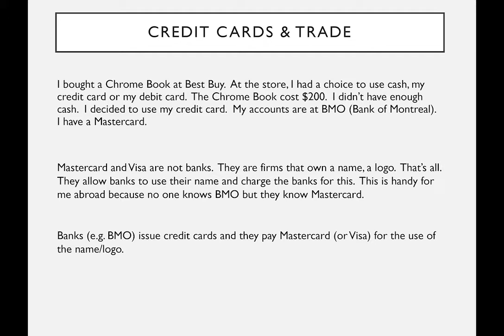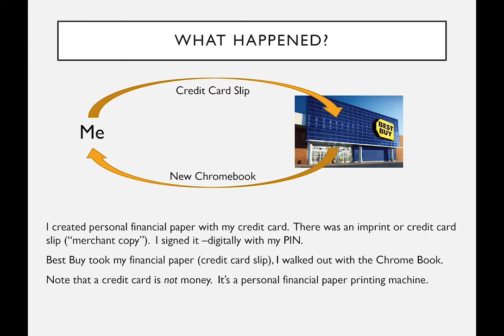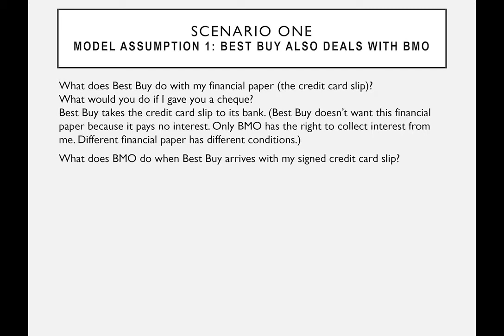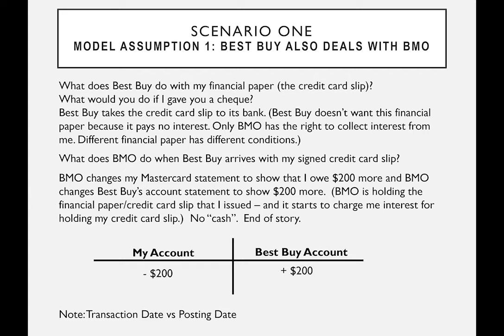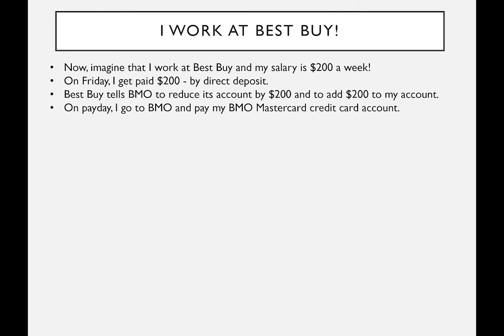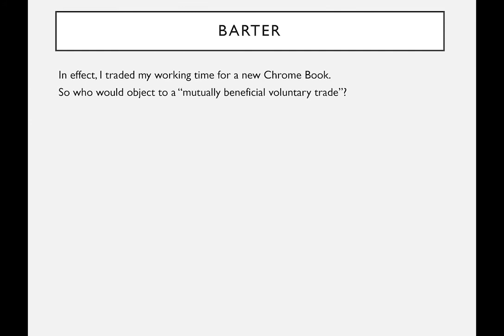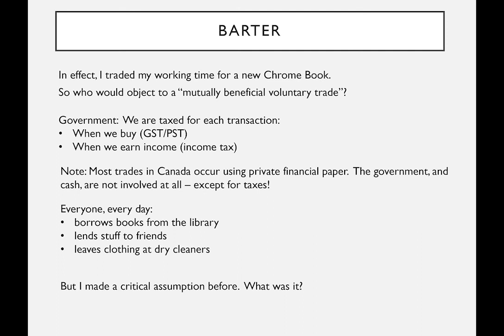Monetary Policy -Part II (Financial System)